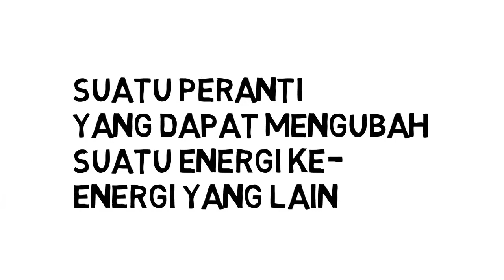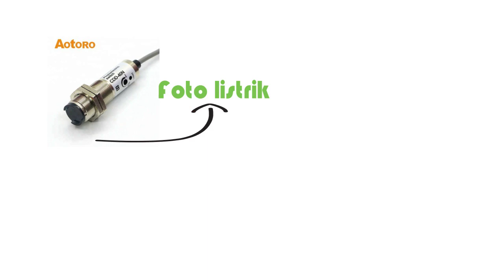Pengenalan dasar Sensor dan Transduser Pada SMK Kelas 10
Pembelajaran Sensor dan Transduser mata pelajaran yang penting untuk menyiapkan siswa SMK atau Vokasi Menghadapi era Industri 4.0

Sebelum siswa masuk kebagian utama pembelajaran, peserta didik harus memahami istilah istilah yang akan digunakan pada pembelajaran kedepannya.